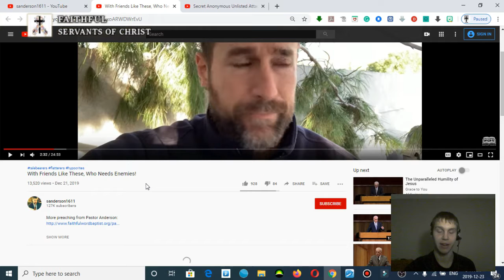Is The New IFB Falling Apart